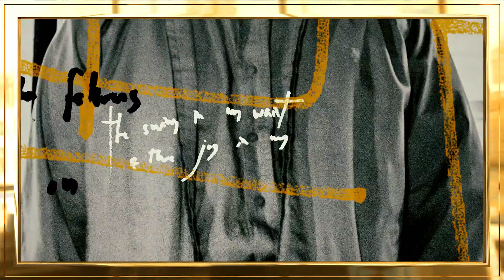Carta Publica de Orlando Martinez al Dr. Balaguer !